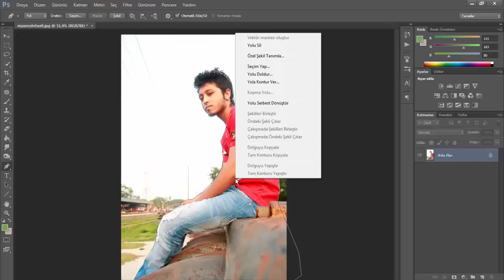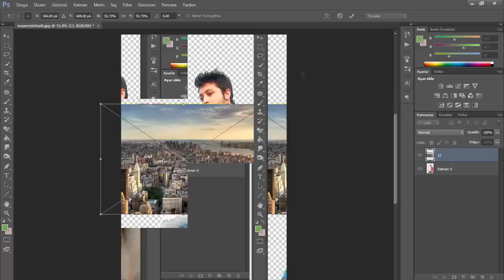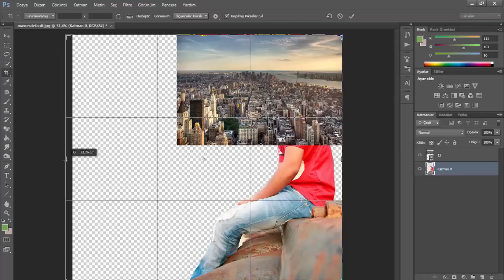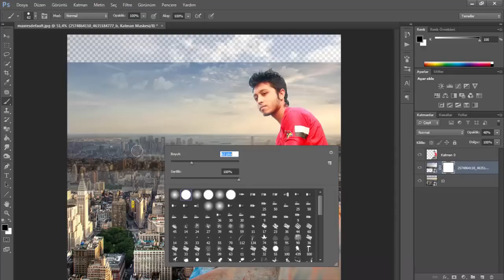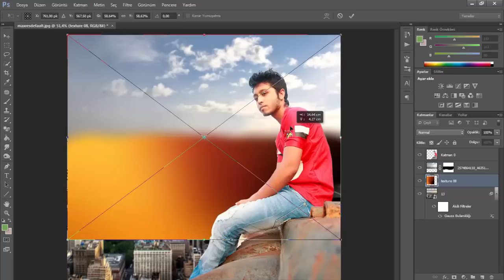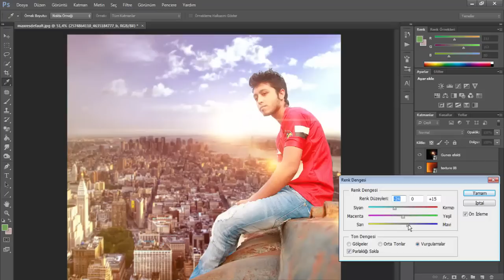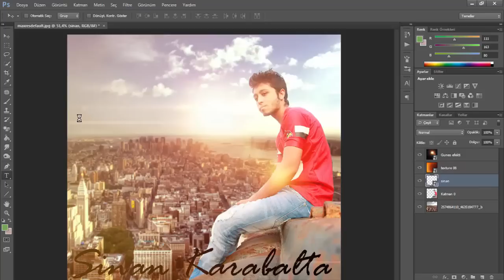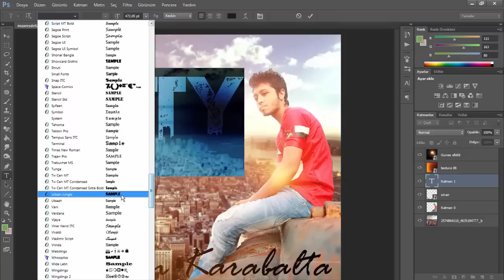Photoshop Cs6 Dersleri | Yeni Başlayanlar İçin Manipülasyon | Montaj teknikleri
Photoshop Montaj teknikleri serisinin bu eğitiminde Arka Plan Değiştirme yaparken arkaplan ile model görselinin birbirene renk uyumunu nasıl yaparız bundan bahsettim umarım faydalı olmuştur.İyi seyirler

1. Ufak bir Başlangıç (0:12)
2. Dekupe İşlemi Nasıl Yapılır (0:20)
3. Arkaplan Değiştirme İşlemi (1:40)
4. Arkaplana bulut ekleme (2:28)
5. Renklendirme çalışması (4:45)
6. Güneş nasıl eklenir (5:21)

Komple Uygulamalı Premiere'de Kurgu/Montaj Eğitiminin tamamına %80 indirimli bir şekilde buradan ulaşabilirsiniz

Profesyonel Tekniklerle Photoshop CC 2018 Eğitiminin tamamına %80 indirimli bir şekilde buradan ulaşabilirsiniz

A'dan Z'ye Temel ve Orta Düzey After Effects Eğitiminin tamamına %80 indirimli bir şekilde buradan ulaşabilirsiniz

Bu soruları soruyorsanız bu eğitimi kaçırmayın.

-İlgili anahtar kelimeler:

Eğitim dersleri,
Resim dersleri
Photoshop cs5 -
Photoshop dersleri
Photoshop dersi

İngilizce "photoshop tutorial" ya da "photo manipulation" aramanıza artık gerek yok. Ücretsiz online ve türkçe Photoshop derslerini paylaştığımız kanalımızda aradığınız tüm içeriklere ulaşmanız için elimizden gelenin en iyisini yapmaya çalışacağız.